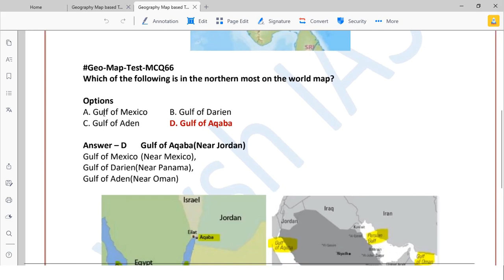Important GULFs on world map | Gulf of Aqaba | Gulf of Aden | UPSC PRELIMS 2023 STRATEGY | VYSH IAS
LIVE CLASSES IN ENGLISH AND HINGLISH
DAILY TIMINGS - 7 PM, 8PM, 9PM, 10 PM